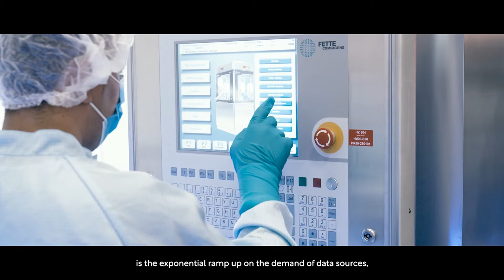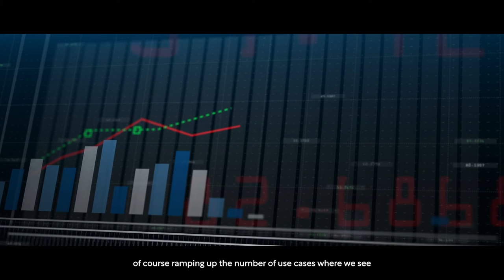Boehringer Ingelheim: Healthy data creates a better world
Boehringer Ingelheim Head of Data Management Bruno Rizzuti explains how Big Pharma builds a better world with tech innovation throughout the enterprise

Humanity faces serious challenges in 2022: climate change threatens the planet; global health crises have exposed vulnerabilities in society; communities are being marginalised; and demographic trends are creating new pressures on healthcare worldwide. To meet these challenges, pioneering family-owned Boehringer Ingelheim is working on breakthrough therapies with the hope of transforming lives.

First established in Germany in 1885 and now one of the top 20 pharmaceutical companies in the world, Boehringer Ingelheim specialises in areas of unmet medical need in three business areas – Human Pharma, Animal Health, and Biopharmaceutical Contract Manufacturing.

Bruno Rizzuti joined Boehringer Ingelheim in 2014 and took up his role as Head of Data Management in 2020. "Big Pharma companies listen to their employees, this is something you can immediately tell when you join a pharma company,” says Rizzuti. “This is important because happy people give better results."

Innovation is another attractive, industry-wide aspect of the profession, he says. "You cannot survive in pharma if you don't innovate. You must innovate in new treatments and in new therapeutic areas. This is an industry that has innovation at its essence. And that also makes it a wonderful place to grow; you always have new challenges."